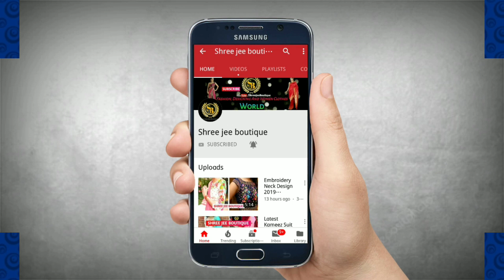Latest Punjabi Embroidery Suit Designs Collection of Girls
New Punjabi Embroidery Suit Designs Collection of Girls

Keep Watching